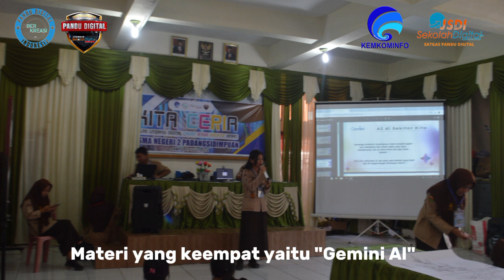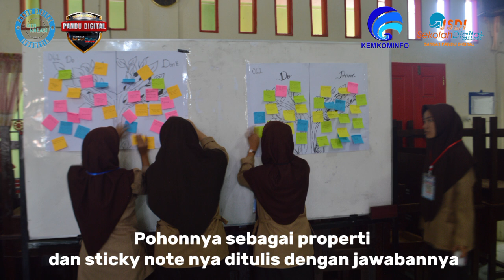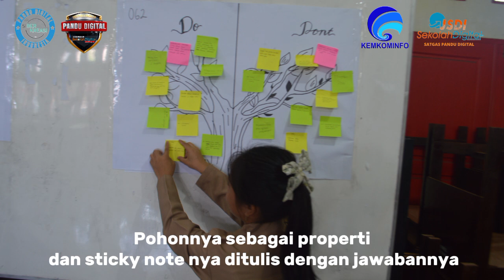062 SMAN 2 Padangsidimpuan KLD KITA Ceria